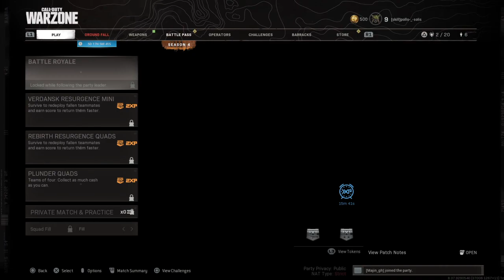I won wall i was lagging